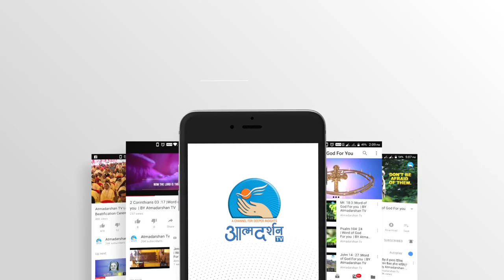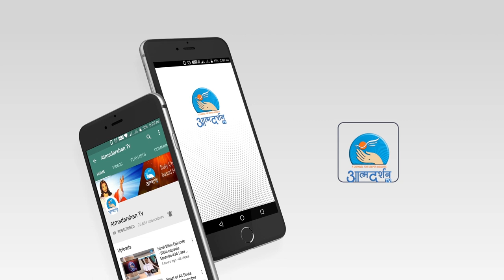St.Francis Solanus || Hindi Christian TV || 24th July || AtmadarshanTv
Francisco Solano y Jiménez, O.F.M., (also known as Francis Solanus) (10 March 1549 – 14 July 1610) was a Spanish friar and missionary in South America, belonging to the Order of Friars Minor (the Franciscans), and is honored as a saint in the Roman Catholic Church.

Direction: Fr.John Bhabor
Camera :Rohit Porpanth
Editor: Sachin
Graphics: Siddharth Jagtap
Produced By: AtmadarshanTv

Direction: Fr.John Bhabor
Camera :Rohit Porpanth
Editor: Sachin
Graphics: Siddharth Jagtap
Produced By: AtmadarshanTv

Direction: Fr.John Bhabor
Camera :Rohit Porpanth
Editor: Sachin
Graphics: Siddharth Jagtap
Produced By: AtmadarshanTv